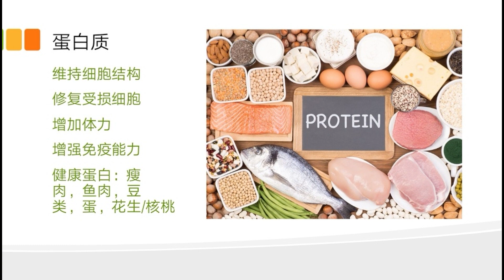「如何應對癌症治療的副作用 – 癌症與營養」線上免費講座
【 如何應對癌症治療的副作用 – 癌症與營養】線上講座 – 3/6/21（六）10：00 -11：30 AM
由 Calvin Jiang, Pharm. D. 江劍藥劑學博士主講
1）癌症治療藥物的種類
2）癌症藥物的常見副作用
3）癌症藥物副作用的治療與預防
4）如何讓癌症病人有足够的營養。